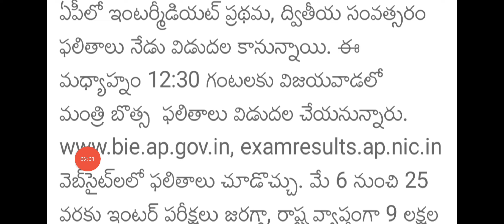HOW TO CHECK AP INTER EXAMS RESULTS CHECKING|AP INTER EXAMS RESULTS RELEASED TODAY